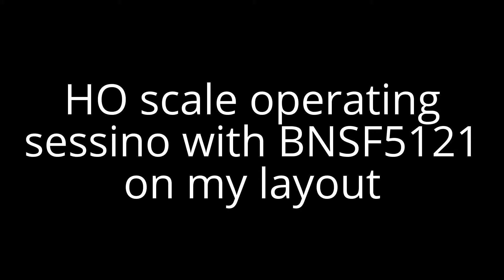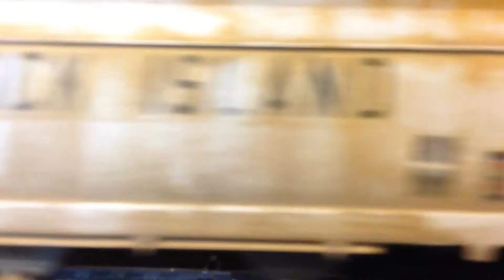HO scale operating session with BNSF5121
The layout is mine, but mostly BNSF5121's locomotives pulling both of ours cars.